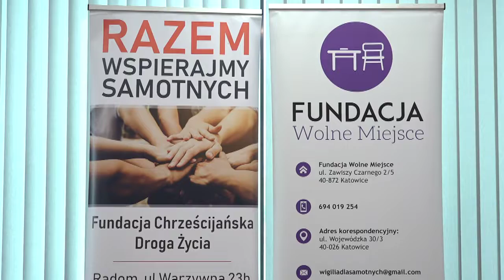Kolejny raz w Radomiu odbędzie się „Wigilia dla samotnych”